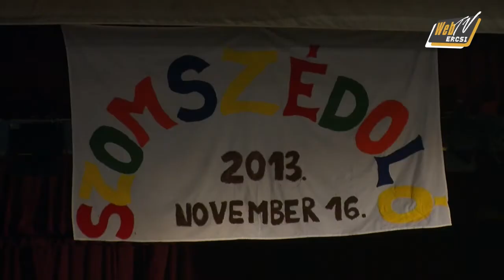webtve 20131116 VK Szomszedolo